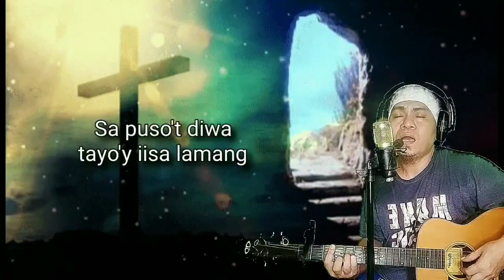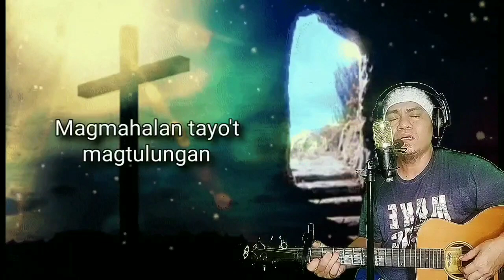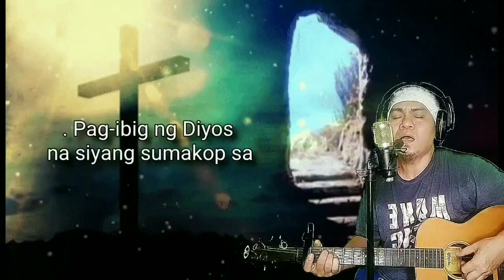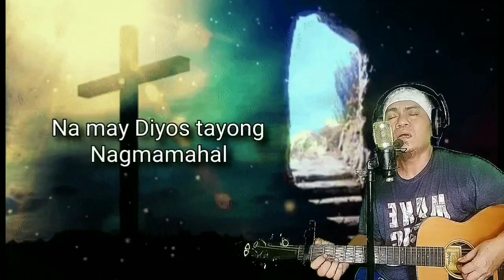Walang Hindi Umiyak sa mga Kanta nato.. Basta Damhin mo😭😭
Note: We lived because He Died👆👆👆